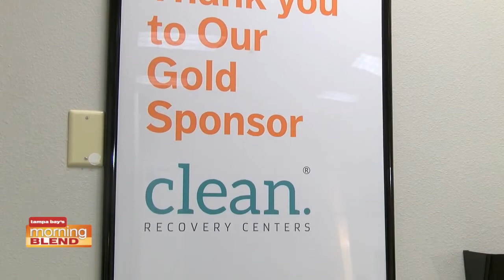Clean Recovery Center | Morning Blend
We talk about the fentanyl epidemic in our area.